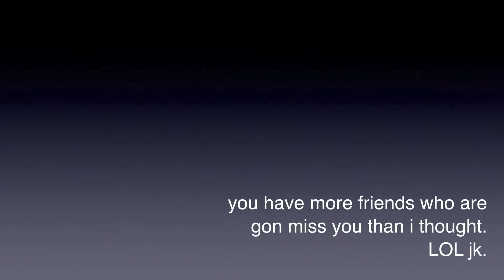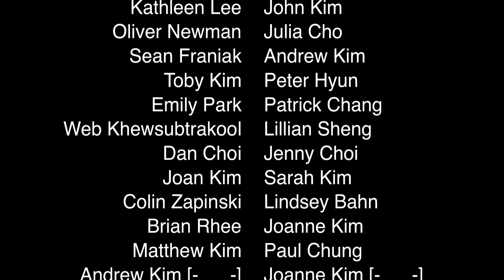Video Dedicated to Harrison Lee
uhmmmhuh ?
so yeah i had nothing better to do during exam week, and decided to make this video for harrison, a close friend of mine who decided to be a dick and move to virginia
(y)
LOL sorry this video sucks, it's just that i didnt have a lot of time to get people to film, cuz of the exams :C